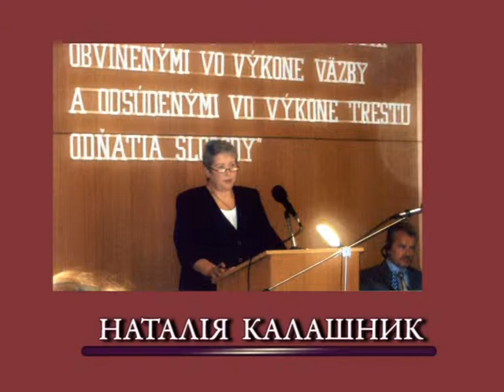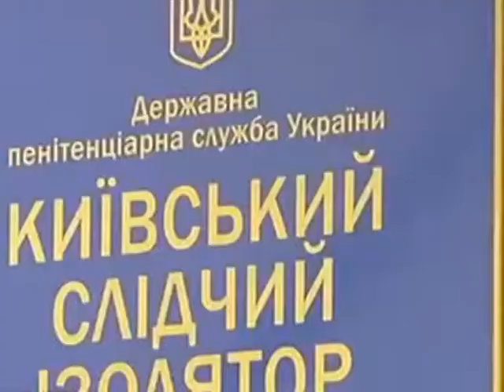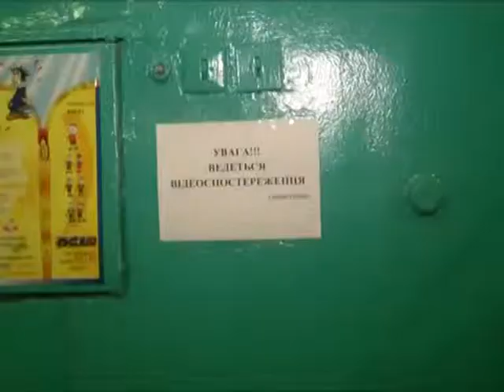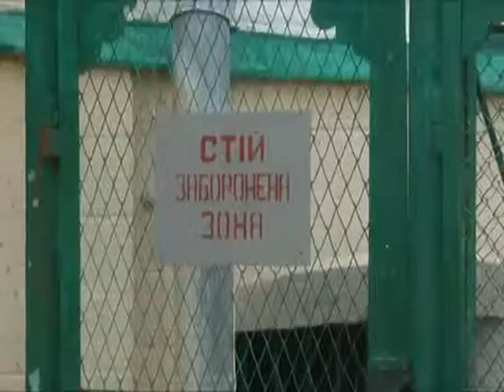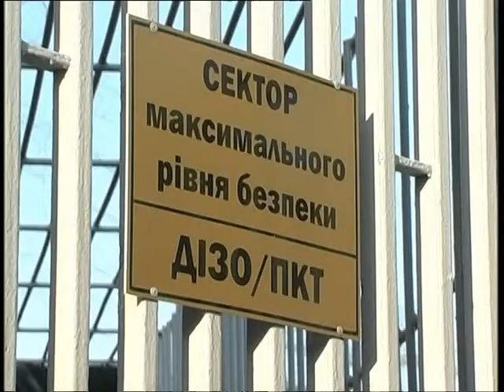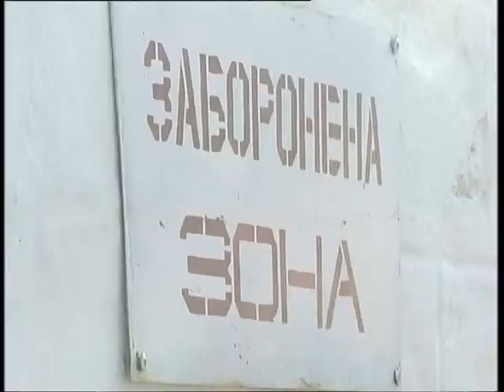Час змін (18/04/15): Пенітенціарна служба